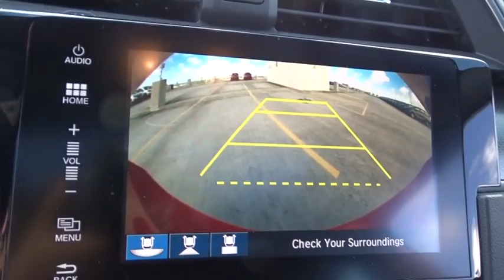2018 Honda Civic Hatchback Homestead, Miami, Kendall, Hialeah, South Dade, FL 58973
Rallye Red New 2018 Honda Civic Hatchback available in Homestead, Florida at Largo Honda. Servicing the Miami, Kendall, Hialeah, South Dade, FL area.
2018 Honda Civic Hatchback EX - Stock#: 58973 - VIN#: SHHFK7H50JU215845

Largo Honda
554 NE 1st Ave

In these economic times, a amazing vehicle at a amazing price like this Civic is more important AND welcome than ever*** Here it is!! Real gas sipper!!! 40 MPG Hwy. Just Arrived** Safety equipment includes: ABS, Traction control, Curtain airbags, Passenger Airbag, Front fog/driving lights...Other features include: Bluetooth, Power locks, Power windows, Sunroof, CVT Transmission... Largo Honda Home Delivery for Less!